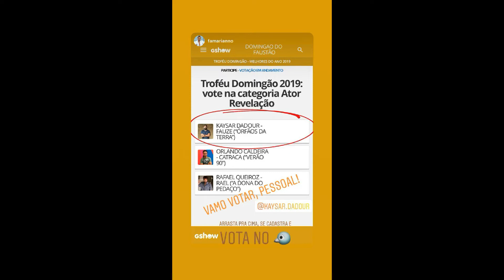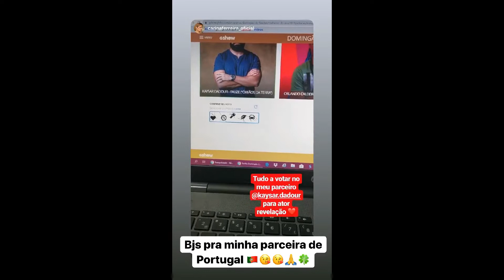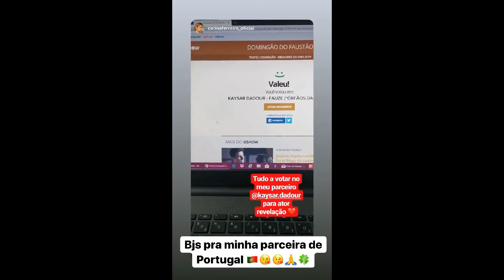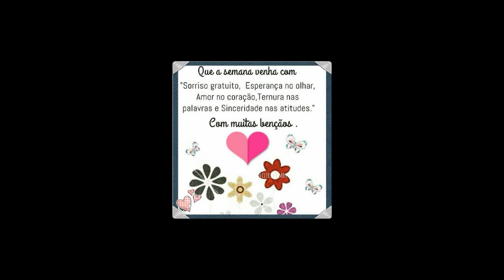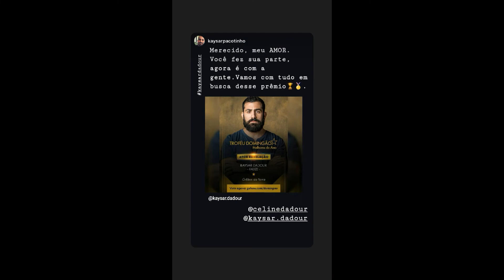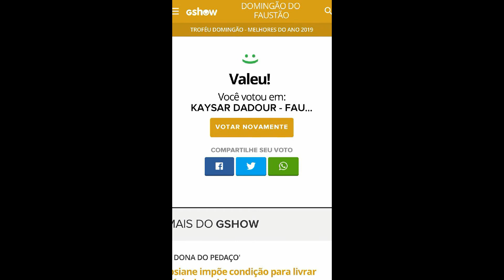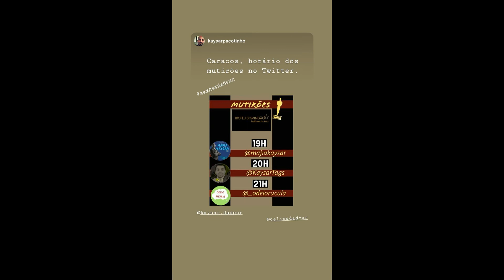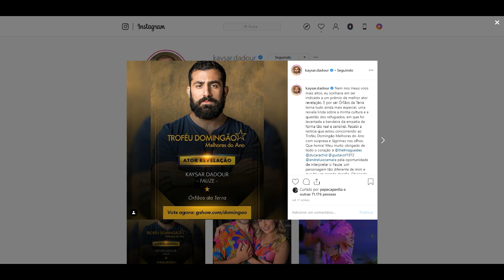STORIES DO KAYSAR DADOUR ATOR 11/11/2019